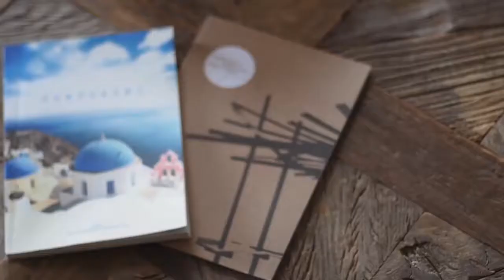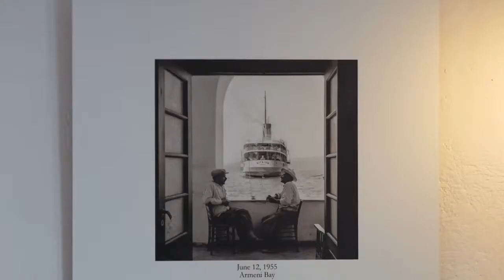Honeymoon Petra Villas changed